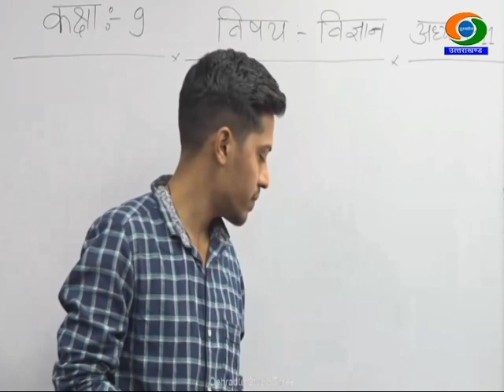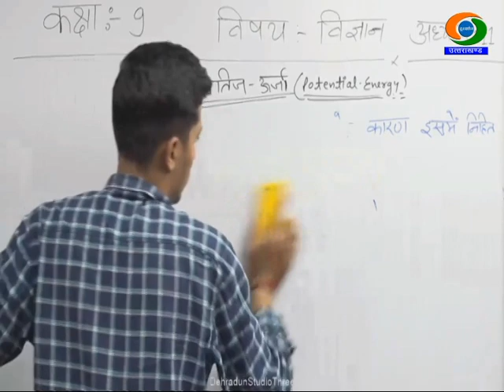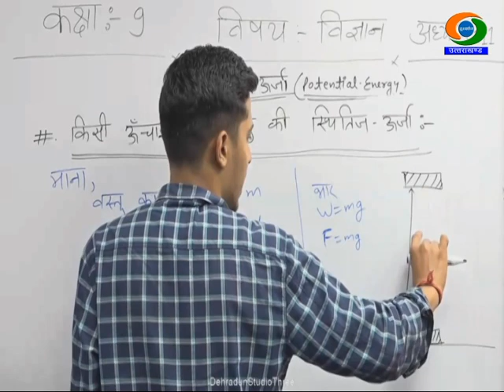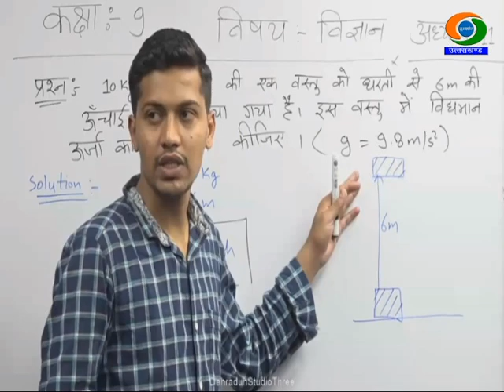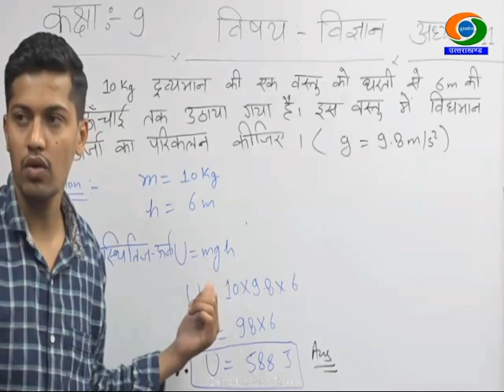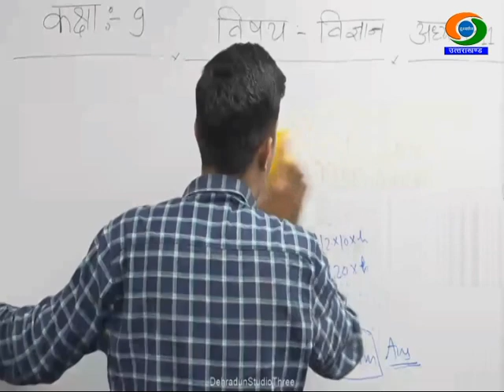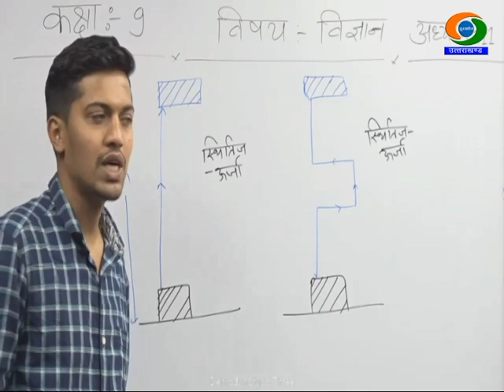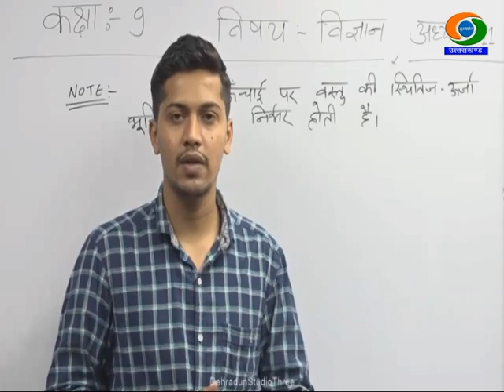9th Class , Science, 26/11/2020, 12.30PM, Gyandeep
9th Class , Science, GYANDEEP EDUCATIONAL BROADCAST BY SCHOOL EDUCATION DEPTT UTTARAKHAND DATED 26/11/2020, TIME- 12.30PM